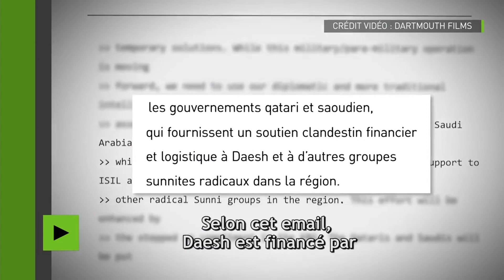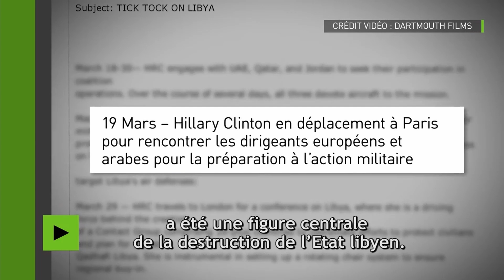ASSANGE sur DAESH, Clinton, Obama, et la Lybie - 2016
L'interview complète de RT :
(Faire Ctrl + F "Qatar")

00:00 Accès contre argent.
00:40 Daesh financé par le Qatar et l'Arabie Saoudite
02:30 Vente massive d'Armes à l'Arabie Saoudite
03:22 Hillary CLINTON est un agent de "l'Establishment"
05:18 La moitié du Cabinet d'OBAMA nominé par CITIBANK
06:10 La Lybie
          08:26 La déstabilisation des pays africains a été provoquée par l'afflux d'armes.